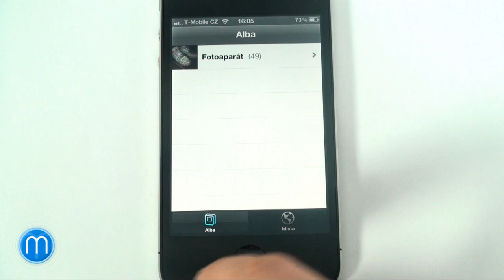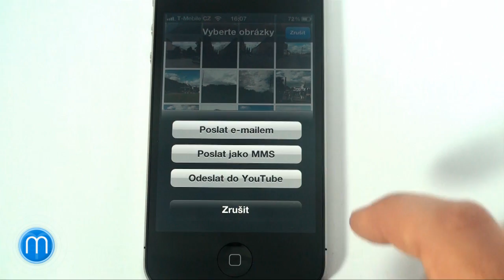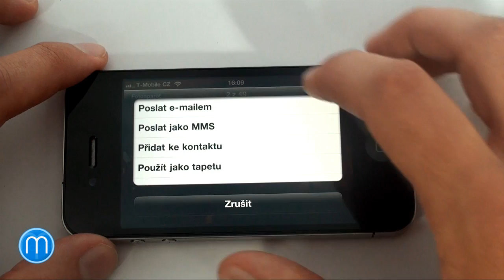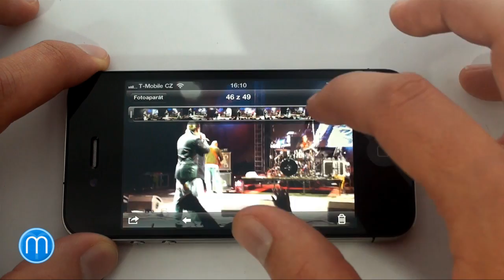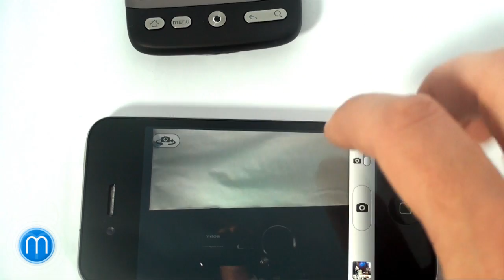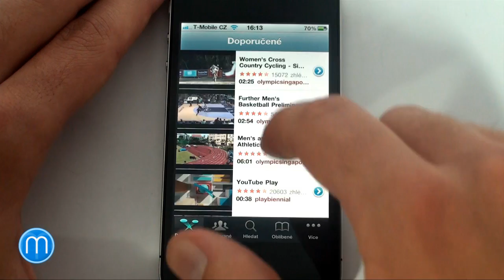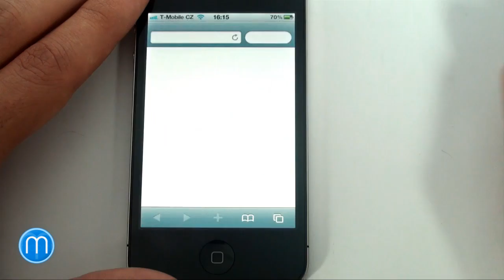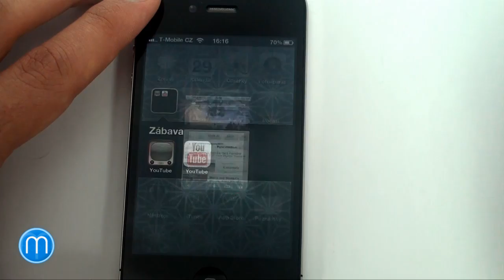Apple iPhone 4 - obrázky, video a fotoaparát